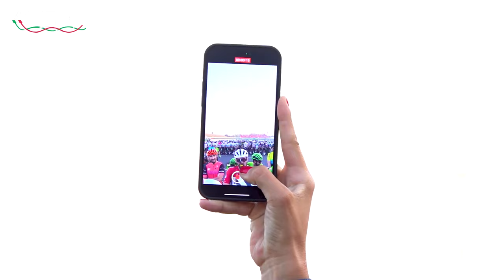La Gialla Cycling 2023 | Highlights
Misano World Circuit | 17 Settembre 2023